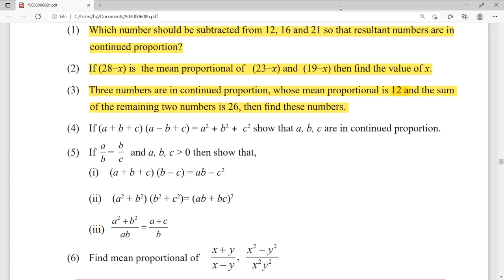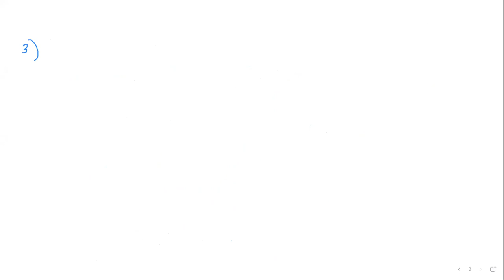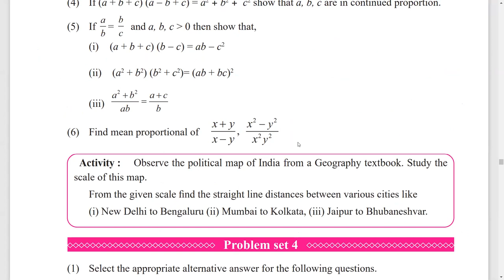4.5 Practice Set | Ratio and Proportion | प्रमाण | 9th Maths Algebra | 9 वि गणित बीजगणित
4.5 Practice Set | Ratio and Proportion | प्रमाण | 9th Maths Algebra | 9 वि गणित बीजगणित